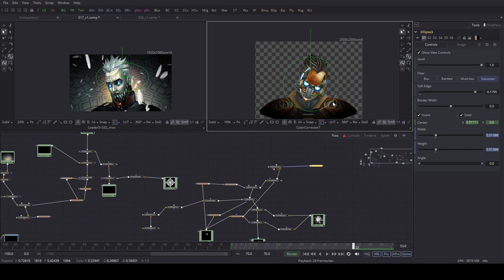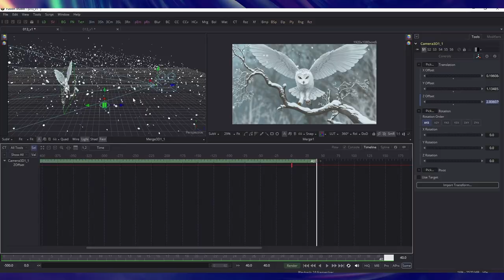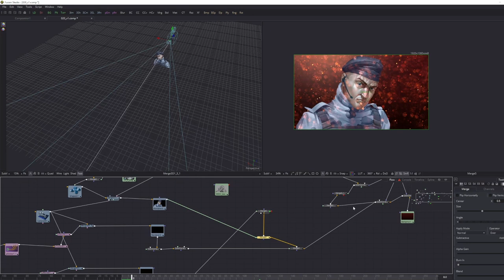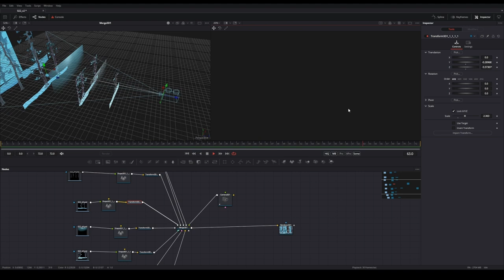Showreel video 2.5D/ Kalinin Artem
Showreel video 2.5D by Kalinin Artem
Project: comics Squad Wargrad XIII